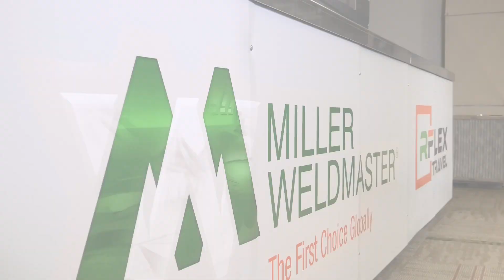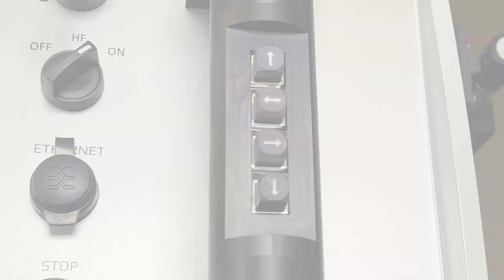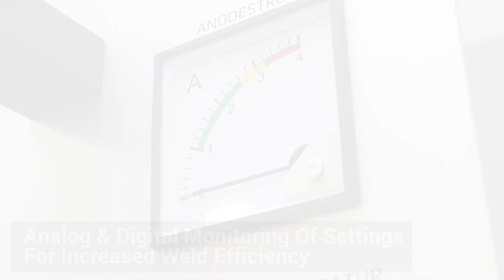RFLEX Travel Radio Frequency (RF/HF) Welding Machine – Miller Weldmaster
The RFlex TRAVEL is a radio frequency welding machine with a traveling head for the production of large format tensile structures, tarps, geomembranes, tents, and much more. With an optional vacuum worktable up to 100 meters long, you can easily line up your fabric with the laser guides, vacuum it down and press go. Let your traveling welding head do the work for you.

We also engineer a complete line of custom equipment for all industries including; packaging, automotive and medical.

Features & Benefits:
- Easy material handling
- Work table up to 100 meters long
- Any custom dies or tooling available
- MW quick grip for simple tool release
- Precise fabric alignment with joystick or foot pedal control
- Weld any PVC or PU materials
- Capable of welding many other materials
- Weld any thickness or multiple layers
- Custom dies and shapes
- Table illuminated lights
- MW SafeDOWN electrode motion safety system
- Analog and digital monitoring of settings for increased weld efficiency

Music Info: Soft Inspiring Corporate Uplifting Ambient by RomanSenykMusic.